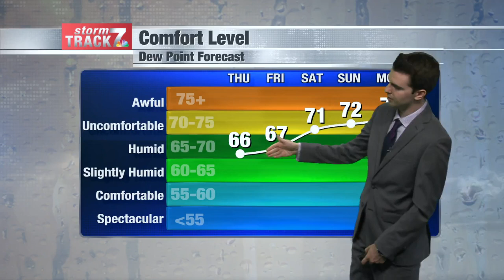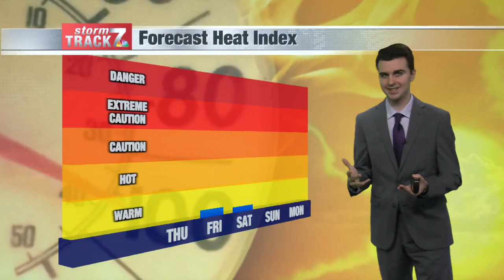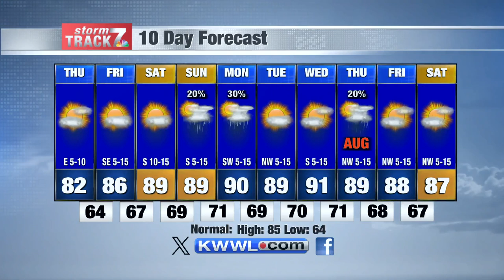Afternoon Weather Thursday 7/25/24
Heat and humidity on the rise.